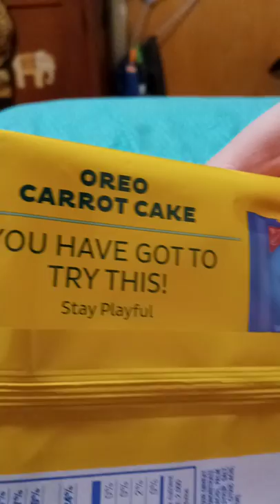Oreos Lemon Taste Test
Taste Like Actual Lemons